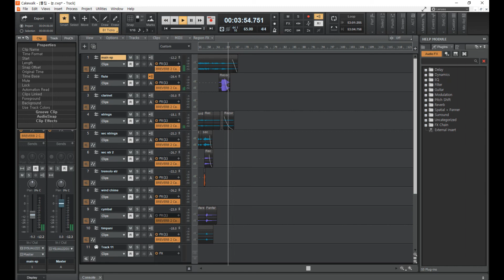폴킴 - 눈／Paul Kim - A Snowy Night (instrumental / cover by HOON to-be)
폴킴 님의 눈 MR 자체 제작해보았습니다.
오늘도 좋은 음악 되세요🎶
📺매주 목요일 밤 10시 영상 업로드
📡매주 일요일 밤 10시 「일밤 감성 피아노」 RADIO LIVE
📡Live streaming every Sunday night 10 P.M. (UTC +09;00, Seoul)